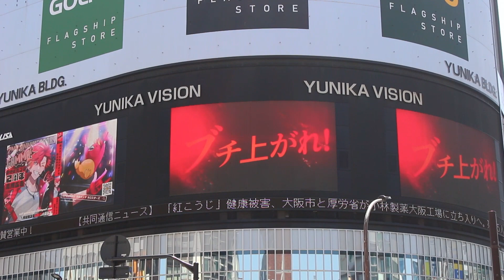緋崎ガンマ 2周年 ホロスターズ ホロスタ5周年ライブ 緋崎ガンマ 切り抜き holostars reaction スト鯖 gta ホロライブ ユニカビジョン holostars japan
緋崎ガンマ (ひざき がんま) ホロスターズ Hizaki Gammabholostars グループ『UPROAR!!』所属 裏社会でビジネスをしながら、絵を描く ハイパーパリピ漫画家 ユニット「UPROAR!!(アップロー!!)」のメンバー

花咲みやび 切り抜き,花咲みやび,ホロスターズ切り抜き,影山シエン,アルランディス,律可,奏手イヅル,アステルレダ,岸堂天真,夕刻ロベル,影山シエン,荒咬オウガ,緋崎ガンマ アニメイト,緋崎ガンマ ママ,パリピ漫画家,岸堂天真,緋崎ガンマ 歌,緋崎ガンマ 3d,gta スト鯖 叶,gta スト鯖,ホロスターズ ライブ,夕刻ロベル,緋崎ガンマ 絵,緋崎ガンマ 紫宮,ガンマ v最,v最協s5,滝田ちひろ,緋崎ガンマ 紫宮,ホロスタ 公式,ホロスタ みやび,花咲みやび コラボ,兎田ぺこら,モンハンワールド,ホロライブ 配信中,ホロライブ 切り抜き,緋崎,ガンマ,緋崎ガンマ,緋崎ガンマ 2周年,ガンマ 2周年,ホロスターズ,ホロスターズ  緋崎ガンマ,ホロスタ5周年,ホロスタ5周年ライブ,holostars reaction,holostars,スト鯖,スト鯖 gta,ホロライブ,ユニカビジョン,ユニカビジョン ホロライブ,holostars japan,緋崎ガンマ 凸待ち,ガンマ 凸待ち,ホロスターズ 歌,ホロスターズ 配信中,縦型配信,vtuber,ホロスターズ 5thライブ,ホロスターズ 夜十神,夜十神封魔2周年,夜十神封魔,ホロスターズ 夜十神封魔,新幹線 0号,緋崎ガンマ 紫宮,ガンマ 切り抜き,緋崎ガンマ 歌,緋崎ガンマ 3d,緋崎ガンマ crazy king,crazy king,ku100,水無世燐央,羽継烏有,ホロスタ切り抜き